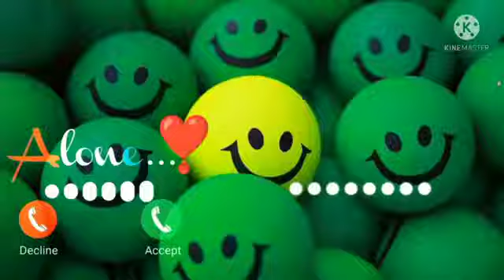Vivo message ringtone | Notification Tone | SMS Tone | Notification sound | Vivo message tone(3)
ringtone song
ringtone hindi ringtone
new ringtone
music ringtone ringtone song
ringtone hindi ringtone
new ringtone
music ringtone 2020
 english
ringtone punjabi
sms tone
notification tones for whatsapp
notification tone
ringtone notification tone
funny notification
message tone 2020
message tone
funny message tone
1 second message tone
new ringtone
ringtone hindi ringtone
new ringtone
music ringtone 2020
 english
ringtone punjabi
sms tone
notification tone
ringtone notification tone
funny notification
message tone 2020
message tone
funny message tone
1 second message tone